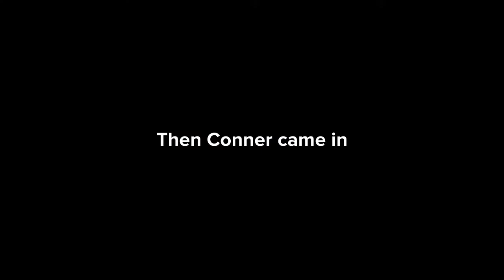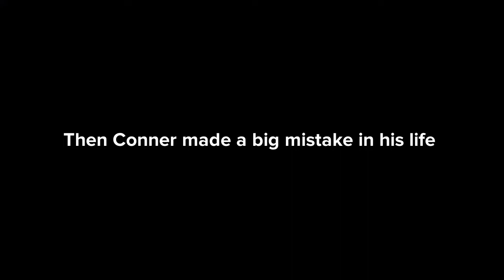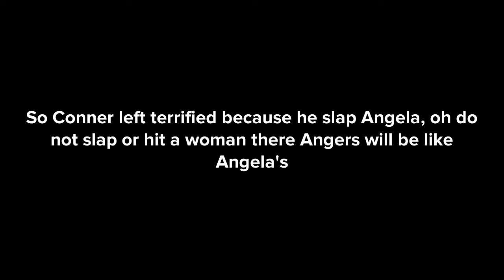Plotagon: Meet Angela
Yep, she’s a Scientist, Worlds Best Scientist ￼